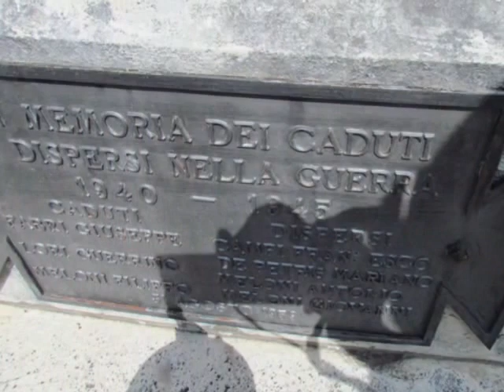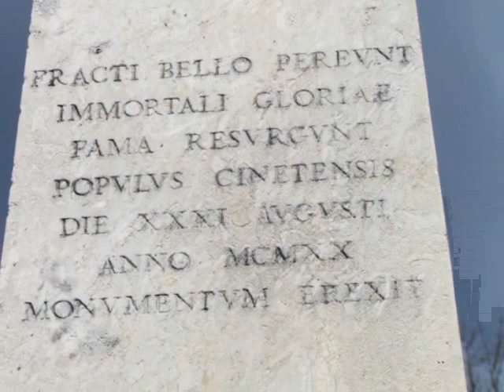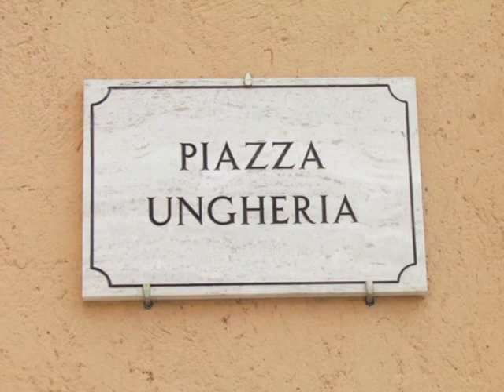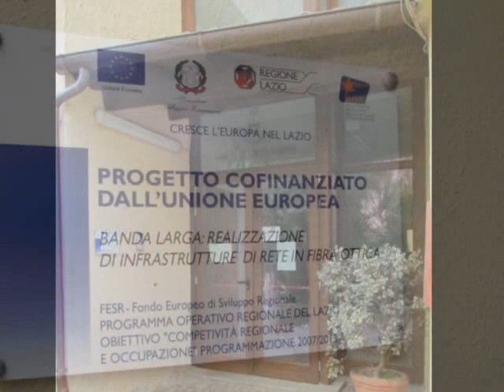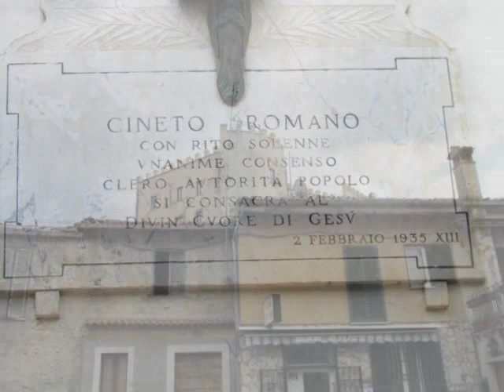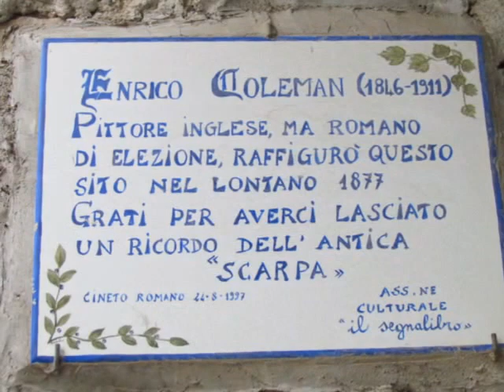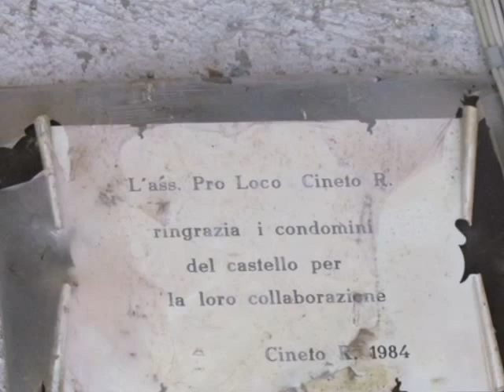Cineto Romano 2016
Città metropolitana di Roma Capitale